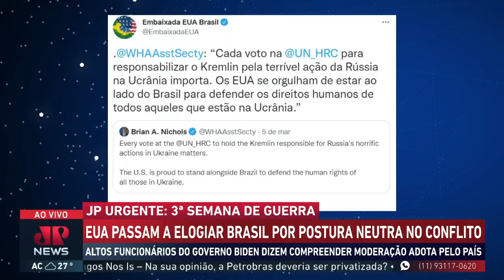EUA elogiam postura da diplomacia do Brasil em meio à guerra da Ucrânia